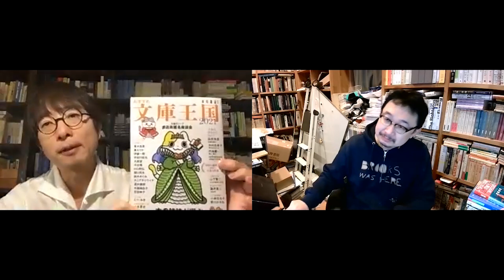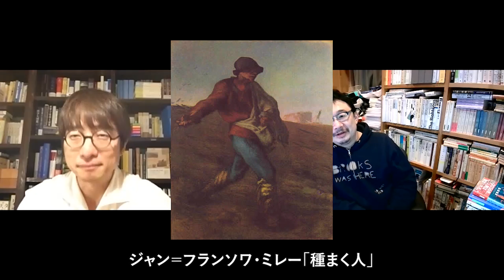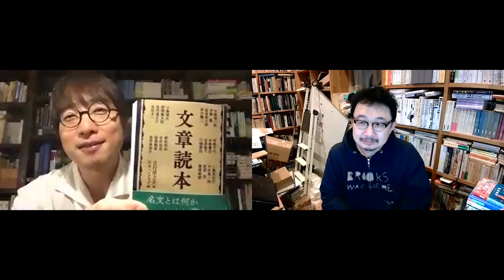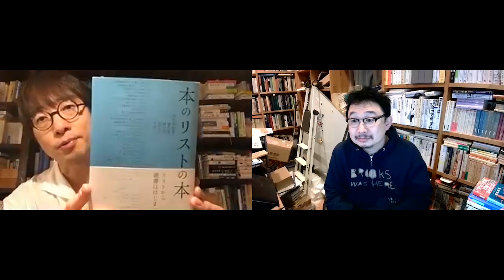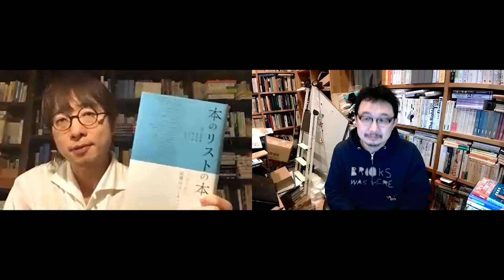人文的、あまりに人文的 #044 活動報告／回顧と展望2020-2021／年末年始のオススメ本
★山本貴光「マルジナリアでつかまえて／匂いたつ武士の印刷」、『本の雑誌』2021年1月号、本の雑誌社

★山本貴光「これが示したいことだった／異言語で数学を」、『数学セミナー』2021年1月号、日本評論社

★山本貴光「学術系文庫の一年」、『おすすめ文庫王国2021』、本の雑誌社

★山本貴光「『本を読む本』を原書で読んでみる／なぜ原書で読むのか」、『手のひら2』、本の雑誌社

★アドラー、ドーレン『本を読む本』外山滋比古、槇未知子訳、講談社学術文庫、1997

★吉川浩満「私の読書日記｜言語、東大、ゲーム理論」、『週刊文春』2020年12月17日号、文藝春秋

★吉川浩満「生きるとは生きつづけること――ルート・クリューガー追悼」、『群像』2021年1月号、講談社

★ルート・クリューガー『生きつづける――ホロコーストの記憶を問う』鈴木仁子訳、みすず書房、1997

★吉川浩満「解説」、島田雅彦『カタストロフ・マニア』新潮文庫、020/12

★斎藤哲也、山本貴光、吉川浩満「「人文的、あまりに人文的」な、2020年人文書めった斬り！」、ゲンロンカフェ、2020/12/23

★立命館大学大学院 先端総合学術研究科

★山本貴光、吉川浩満『その悩み、エピクテトスなら、こう言うね。――古代ローマの大賢人の教え』筑摩書房、2020

★山本貴光『マルジナリアでつかまえて 書かずば読めぬの巻』本の雑誌社、2020

★山本貴光『記憶のデザイン』筑摩選書、2020

★読書猿『独学大全――絶対に「学ぶこと」をあきらめたくない人のための55の技法』ダイヤモンド社、2020

★戸田山和久『教養の書』筑摩書房、2020

★植原亮『思考力改善ドリル――批判的思考から科学的思考へ』勁草書房、2020

★東浩紀『ゲンロン戦記――「知の観客」をつくる』中公新書ラクレ、2020

★吉行淳之介、日本ペンクラブ編『文章読本』中公文庫、2020

★南陀楼綾繁、書物蔵、鈴木潤、林哲夫、正木香子『本のリストの本』、創元社、2020

★寺尾隆吉『100人の作家で知るラテンアメリカ文学ガイドブック』勉誠出版、2020

★波田野節子、斎藤真理子、きむふな編著『エリア・スタディーズ182 韓国文学を旅する60章』明石書店、2020